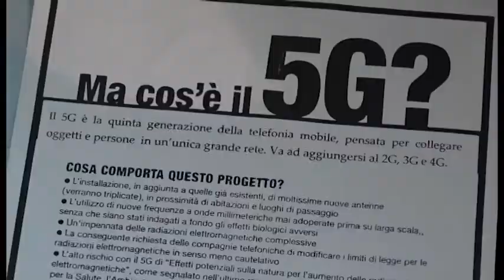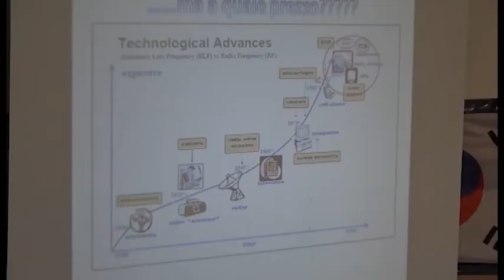MORATORIA 5G, CONSEGNATA PETIZIONE A INTRODACQUA IN 280 IMPEGNANO IL SINDACO